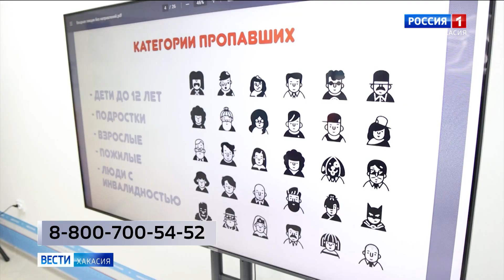Если потеряешься, тебя найдут добровольцы поисково-спасательного отряда "Лиза Алерт"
В регионах же отряд работает уже больше двенадцати лет. Волонтеры помогают тем, кто  потерялся, заблудился, с кем родные не могут установить связь. Оперативно выдвинутся в любую местность, будь то глухой лес, большой город или малое село. А еще спасатели-добровольцы ведут просветительскую работу - рассказывают школьникам о том, как правильно собраться в поход, ориентироваться на местности и что делать, если все-таки заблудился. В отряде всегда ждут новых помощников в возрасте старше восемнадцати лет.